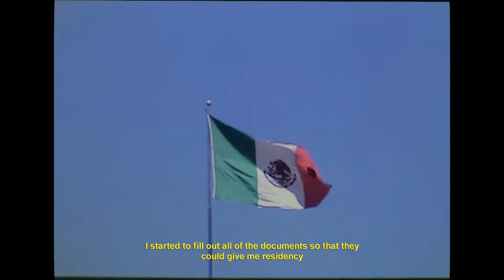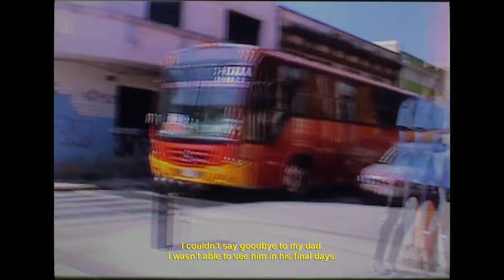Pocket FIlms: Elizabeth Miranda | Adobe Creative Cloud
Pocket Films is the series that asks filmmakers to explore the theme progress/change using a smartphone as their camera, and editing their footage in Premiere Pro. Here, Los Angeles-based filmmaker Elizabeth Miranda travels to Guadalajara, Mexico to trace her mother's immigration to the United States. We hope the resulting inspiration and advice helps you craft your own stories with the tools at your fingertips.